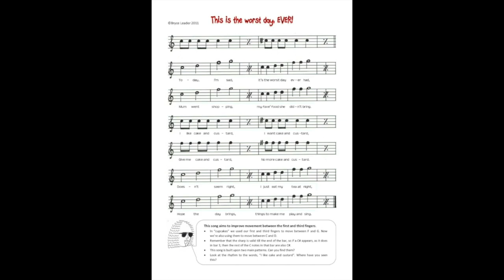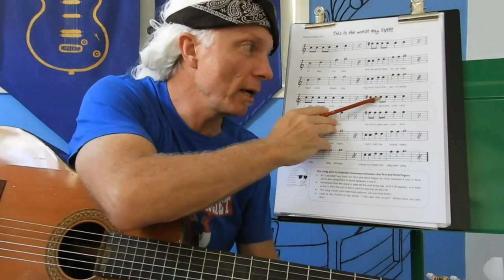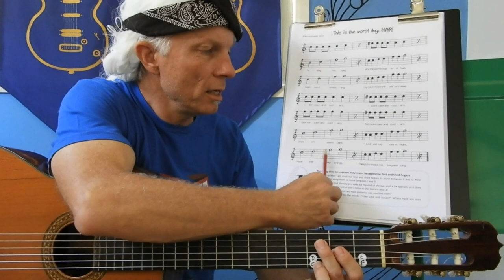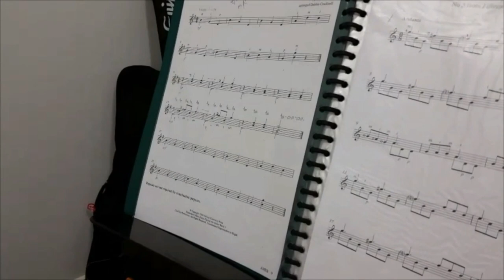Guitar Lesson 18. This is the Worst Day Ever. Copy, Play and Learn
Looking for kids activities during isolation? Copy, Play and Learn Guitar offers free, online beginner guitar tutorials. Using modern child friendly teaching techniques with age appropriate and exciting songs, this a great place for for kids to start learning to play guitar and reading music.
Today's lesson uses the following techniques to help children read music;
1) Words from songs learned in past lessons trigger the child's memory. This song uses elements of songs previously learned. The student can easily recall the written notes and rhythms of past songs in the Copy, Play and Learn Guitar series and apply them to the present.
2) Finger patterns. The presence of finger patterns in this piece eases the burden on the student of having to continually mentally process pitch and rhythm.

The ebook can also be purchased from these online stores